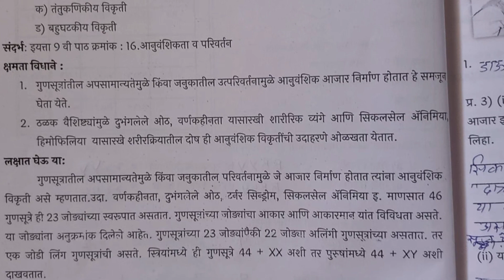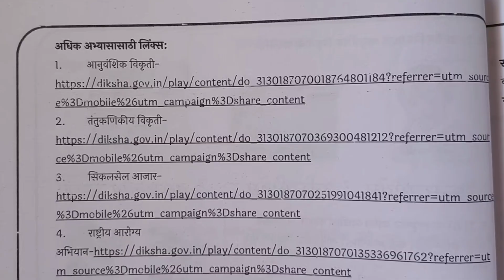10vi||विज्ञान आणि तंत्रज्ञान भाग 2||Setu Abhyaskram |कृति पत्रिका 3 ||सेतू अभ्यासक्रम |Anand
10vi||विज्ञान आणि तंत्रज्ञान भाग 2||Setu Abhyaskram |कृति पत्रिका 3 ||सेतू अभ्यासक्रम |Anand tutorial
9vi
कृति पत्रिका 3
९वी गणित
9th Maths Bridge Course
anand toturial
setu
Setu abhyaskram
anand Tutorial
bridgecoursepretest
anand Tutorial
10vi Ganit Setu Abhyaskram divas 10, 10वी गणित सेतू अभ्यासक्रम दिवस 10
पूर्व चाचणी
इयत्ता ७वी
*पूर्व चाचणी*
*इयत्ता सातवी*
@YOGESH M SURYAWANSHI
@विचार वेल
@learn mate

bbm Education
kamala Academy
Best education classes
sadhna Bhanushali
Dattaprasad Zanwar
RG education
swati classes